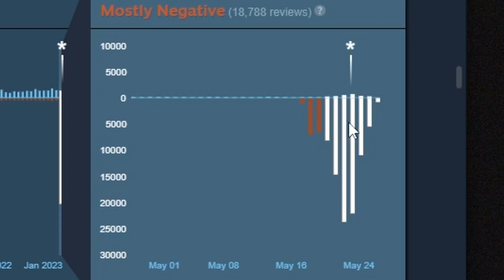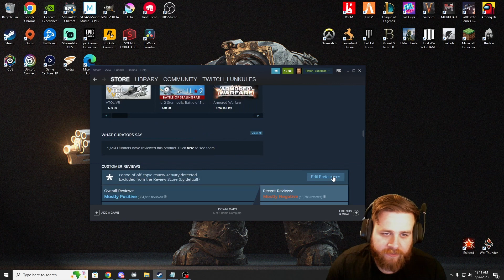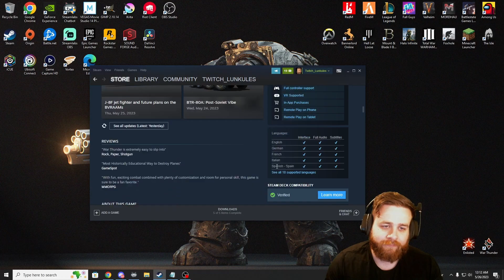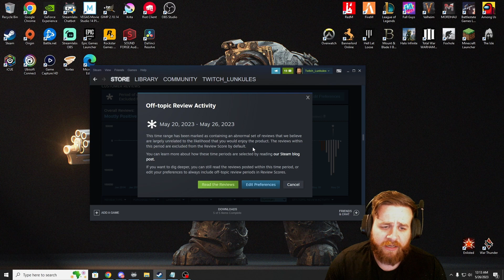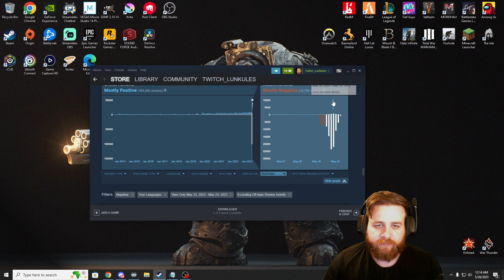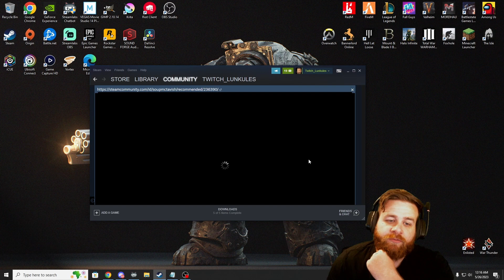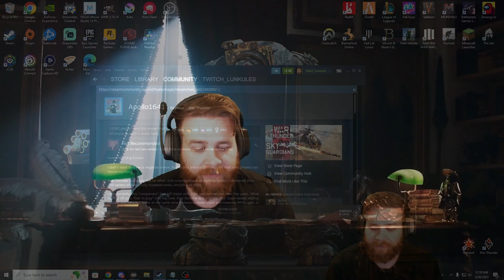War Thunder is SO DEPLORABLE